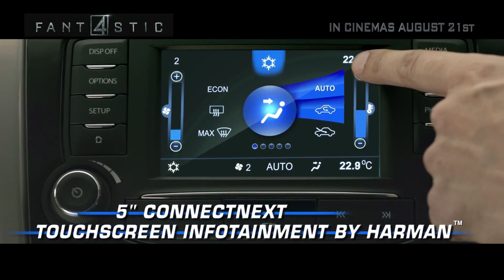A Fantastic Drive to Zest Up Your Life!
The fantastic ride of the Fantastic 4 is here to Zest up your Life! The stylish Zest from Tata Motors has an elegant design and advanced ConnectNext technology that always keeps you connected with the world. It is backed with a revolutionary Revotron engine with multi-drive mode, making it the best compact sedan to buy. Now, you can book a Zest between 20th July to 25th August and stand a chance to go to Los Angeles and visit Hollywood. Start booking today!